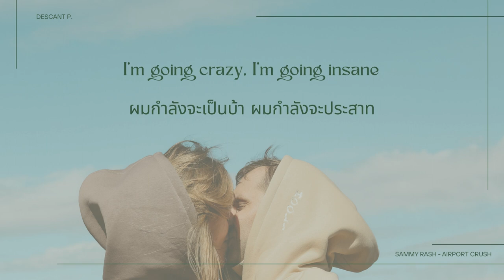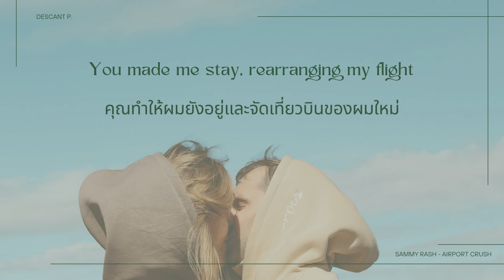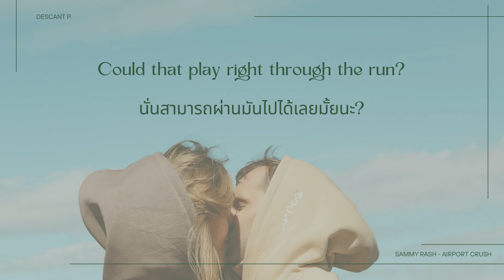แปลไทย / Lyrics | sammy rash - airport crush